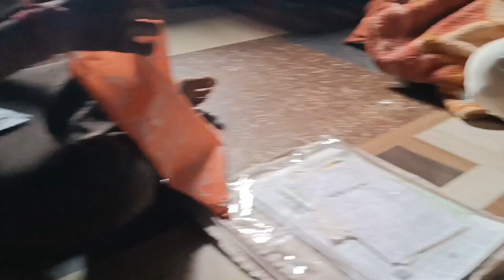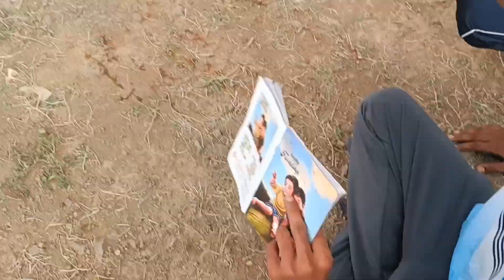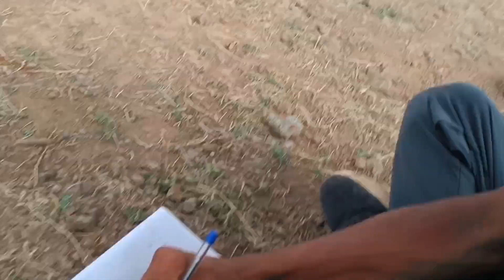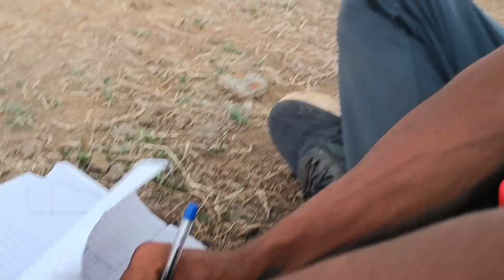Ye Batsman Hai Yaa Jhadu Marne Waala Nokar 😂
Kon Jayega Final Ke Mahaa Yudh Me // APL Ka Sabse Bada MahaaYudh

Kerala 10 days Detailed Tour plan | Complete Tour cost and Itinerary | Must visit places in Kerala
दो औरतो ने मनाई पति के जाते ही सुहागरात | Crime World - Meri Pyari Kiraydaar
Ultimate Funny Indian TV Ads of this decade || Part 1 ||

NAME              :- TUKARAM PAWAR
UPI ID              :- tukarampawar8@ibl

My New Vlogs Video Link

OLD IS GOLD VS 5 STAR CC Ke Beach Final Ka Mahaayudh // Kon Jitega Finel Match

Kya Bhaiya Ji Ish Anokhi Race Ko Jithpayenge kya

TNB - Danh Bị Thương Chân Buồn Lắm Nhưng Anh Em Thì Vui Vì Có Cơ Hội Phục

Thù

Anh Thời Đại | 24H Review Ở Nhà Thanh Trọng - Ngôi Nhà Đang Xây

$1 Vs $100,000,000 Car!

Bumrah With The Bat! | 35 Runs In One Over Against Stuart Broad! | England v India 2022

ಸಚಿವ ಶಿವಾನಂದ ಪಾಟೀಲ್ ಪರ ಪಾಟೀಲ ಬ್ಯಾಟಿಂಗ್ | VIDYA PATIL | S K Bellubbi | FM NEWS VIJAYAPUR

1 साल का इंतजार हुआ खत्म || Tournament Start Hogaya

TNB – Danh Khóc Nức Nở Vì Sự Trở Lại Vừa Ngu Vừa Lí Của Mình

GOOD News 10वीं पास के लिए आ गई भर्ती, उम्र 25 साल, आज से फार्म शुरू

Anh Ba Phải | Một Ngày Bắt Cá Nấu Cơm Ngoài Đồng

Estar PRESENTE para CAMBIAR el FUTURO Y REINTERPRETAR el PASADO | KUNG FU PANDA| Relato y Reflexión

Ab UK Strikers Ko Kon Jitayega Kon banega Inka Farista cricketlover atalattitanda Premier League